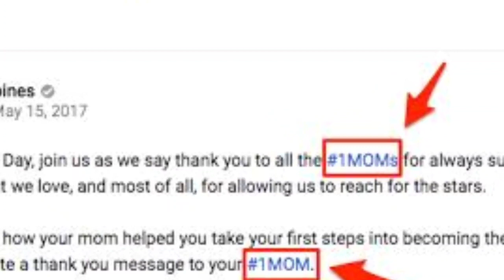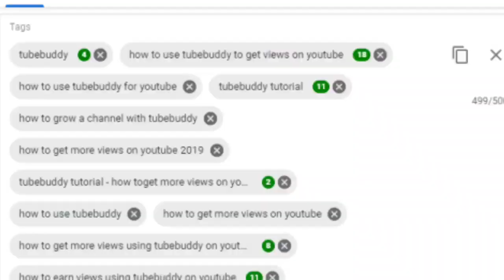Top Unique tags Get Million Views On YouTube Video || How to Use # Tags On Your Video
DOSTO AK KI IS VIDEO ME APKO BATAYA HE K Tags KYA USE KESE KIYE JAI APNE YOUTUBE VIDEOS ME OR Tags KA USE APKE YOUTUBE VIDEOS KO KYA FAIDA DE SAKTE HE

👉 MY FUNNY VIDEOS LINK 👈

👉 MY VLOGS

👉 TECHNICAL VIDEOS